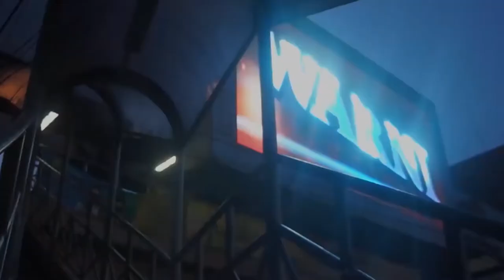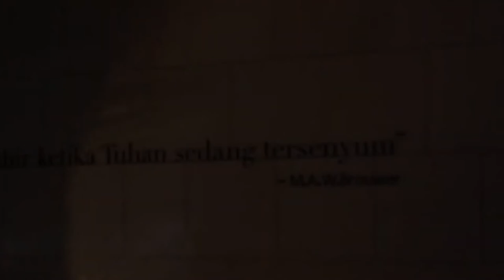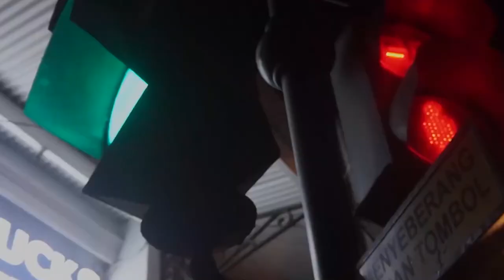Ben Beal Chill Guitar LoFi Hip Hop Instrumental "Short Story Long" | 85 BPM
(Prod. 8th Life)

Video Free Cinematic Video Background | No Copyright | Mentahan Vidio Background Story

0:00 Intro
0:11 Verse 1
0:56 Chorus
1:18 Verse 2
2:04 Chorus
2:26 Outro